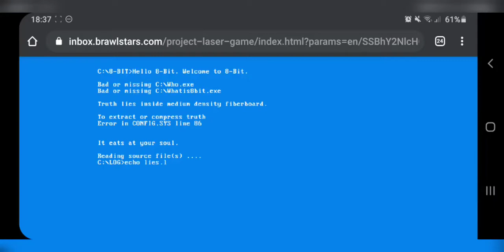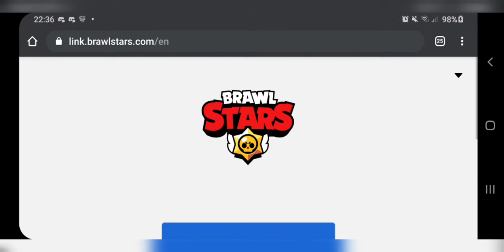Brawl Stars - Project Laser FULL MINIGAME!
Hey hey hey. Another upload , this time im posting a full gameplay cuz at the time of posting the first video I didnt know this had multiple stages , either way I love this , brings up lof of memories from Megaman from 1990s and those games. This did take me 2ish hours to complete. Im rusty in retro games xD. If you enjoyed please like and sub , its free and you can always unsub. Enjoy the video